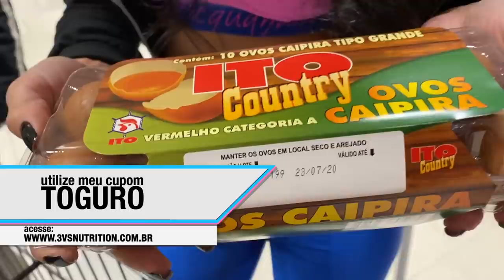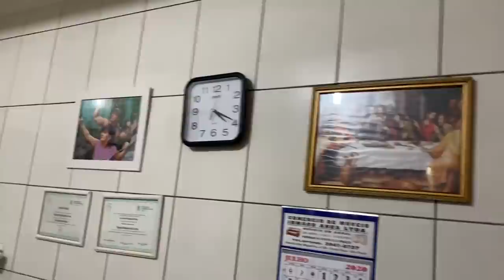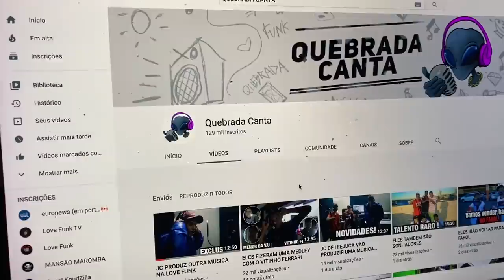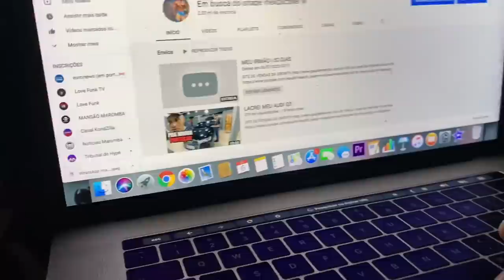FUI COMPRAR MINHA DIETA DE MADRUGADA